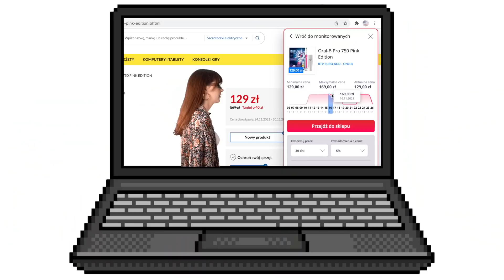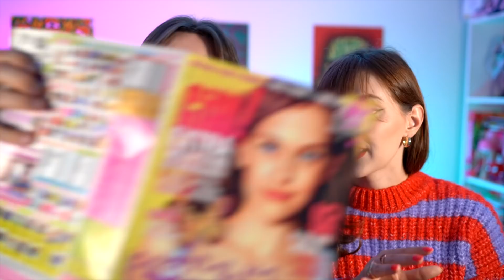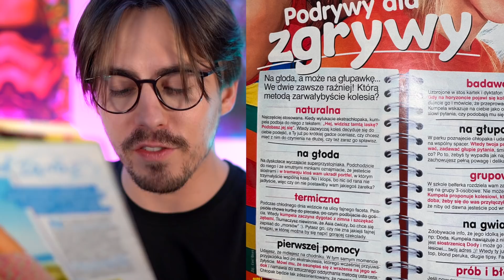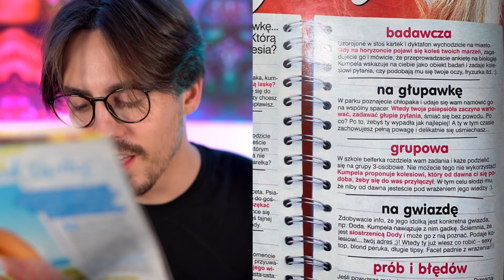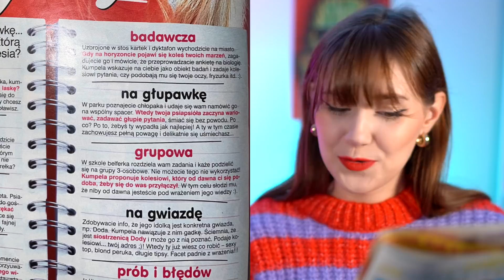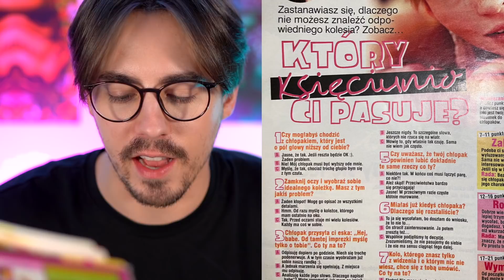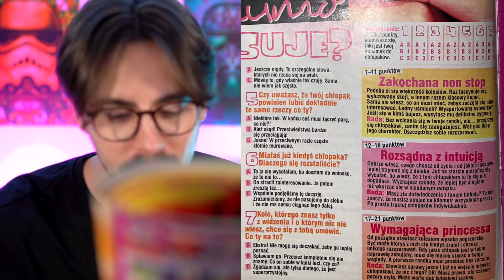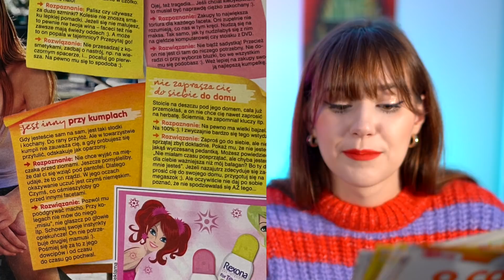Dlaczego ON nie zaprasza Cię do domu? Bo jesteś... | Porady z BRAVO GIRL #3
Pobierz wtyczkę Ale Rabat i oszczędzaj od zaraz ✨

Oto wehikuł czasu w formie gazety, nic nie uczyło życia tak jak Bravo... albo  Dziewczyna, Popcorn, Trzynastka! Ale nie ma bardziej kultowego tytułu niż Bravo Girl! Czytamy kolejny egzemplarz, tym razem z 2006 roku. A w nim najlepsze teksty na podryw, sekrety chłopaków, porady i wyjątkowy quiz. Będzie mocno cringe'owo i stereotypowo. Ale musieliśmy się tym z Wami podzielić! Sprawdźmy razem jak wyglądała nastoletnia miłość 15 lat temu. Piszcie jakie Wy macie wspomnienia z Bravo!

Wasza Para Absurdu

IG KLAUDII: clooudy
IG MATEUSZA: besztersky
DRUGI KANAŁ: @KlaudiaCloudyK